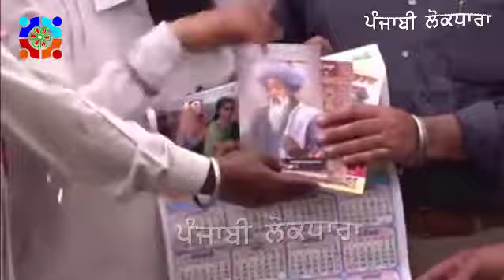ਬੋਲ ਮਿੱਟੀ ਦਿਆ ਬਾਵਿਆ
ਪੰਜਾਬੀ ਲੋਕ ਗੀਤ
Punjabi folk song

Bol Mitti deya bavea
ਗਾਇਕਾ: ਜੇ ਮਾਹੀ, J Mahi
Mela Punjabi Lok Dhara 2019 Bassian Kothi